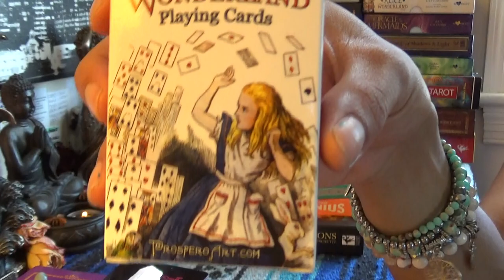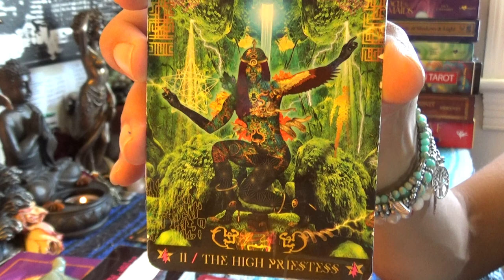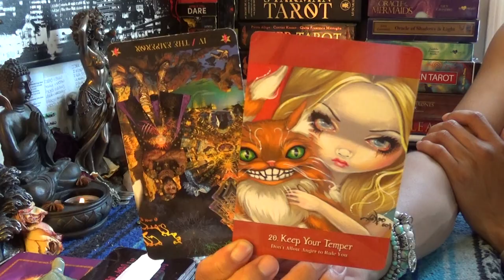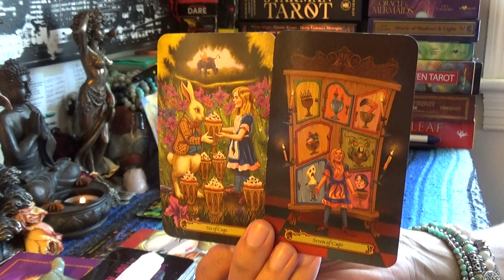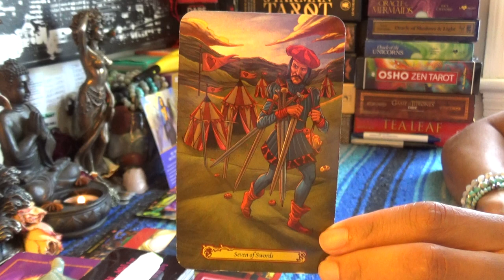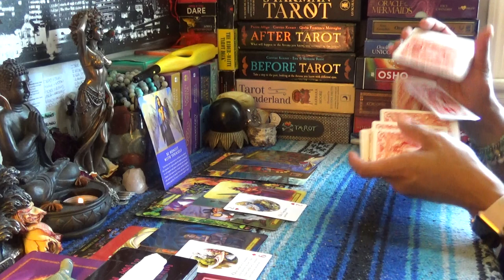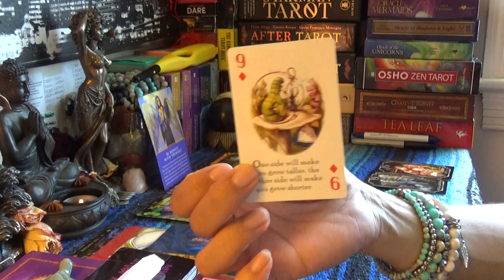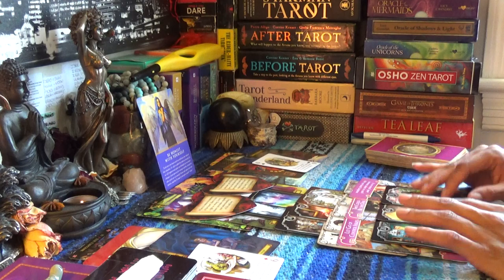♎️LIBRA JULY 2019♎️RETROGRADE ENDS THE PAST & OPENS NEW DOOR TO MARRIAGE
♎️LIBRA JULY 2019♎️RETROGRADE ENDS THE PAST & OPENS NEW DOOR TO MARRIAGE...👉🏾👉🏾👉🏾watch the full video on YouTube 💁🏽‍♀️Make sure you like and subscribe to my YouTube so you don’t miss a thing